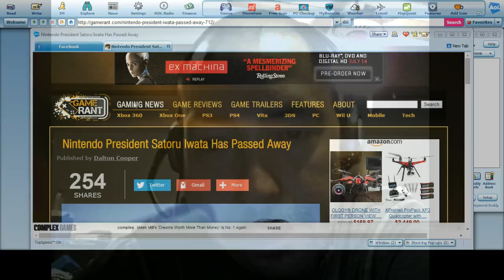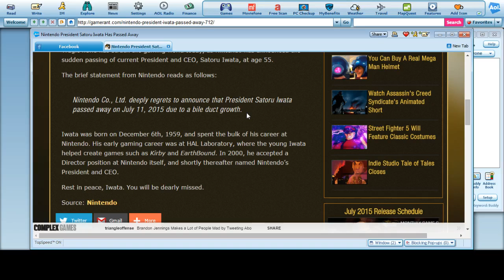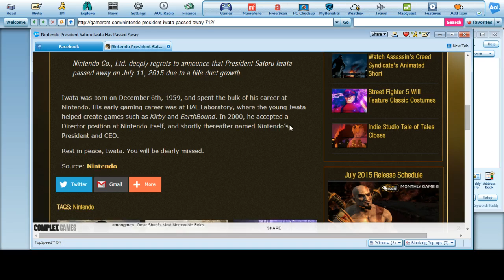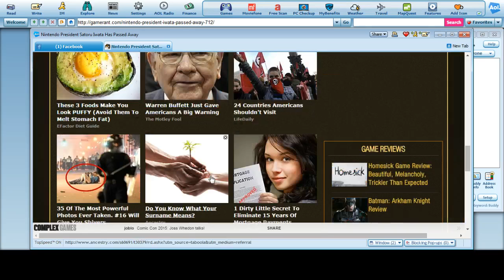Nintendos President Satoru Iwata Passed Away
This man worked his way up from HAL laboratories working on Kirby among others. He died at the age of 55.

This is to young for someone to die.  He will be missed by the entire Nintendo community and its fans around the world.